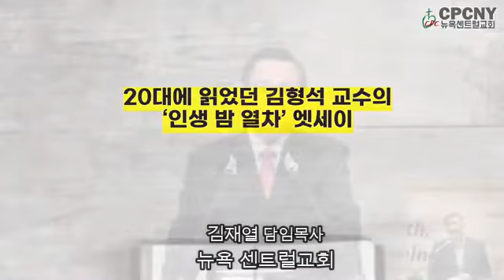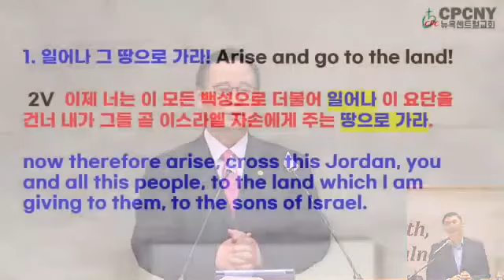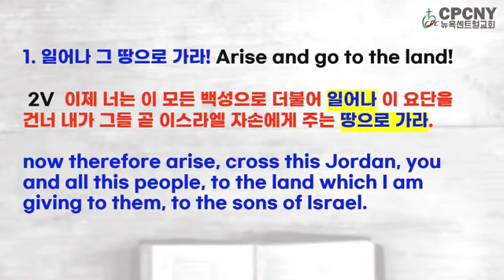2 금년한해를 잘 달려갈 수 있을까